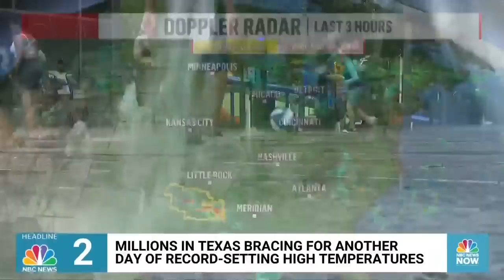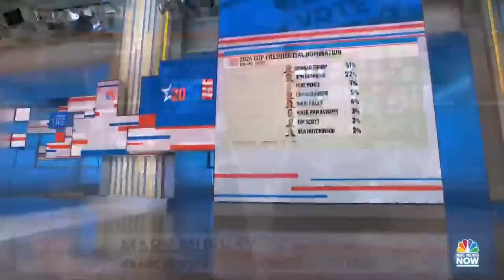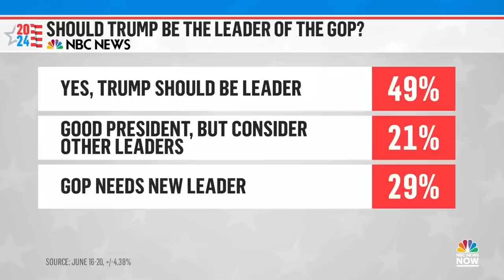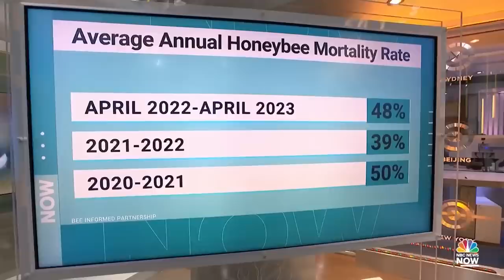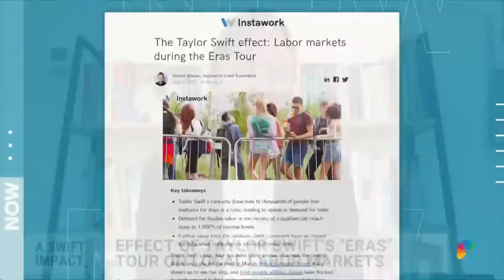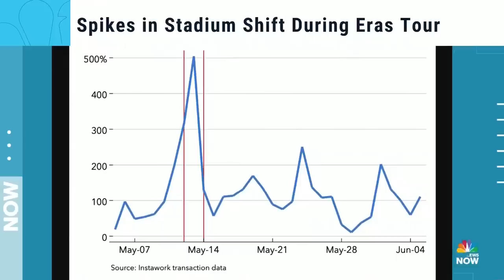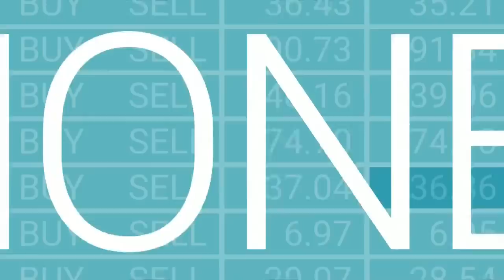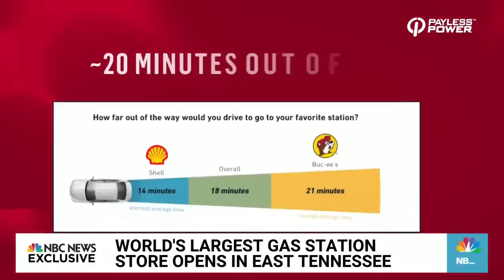Morning News NOW Full Broadcast - June 26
Wagner mercenary chief Yevgeny Prigozhin has agreed to leave Russia for Belarus after revolting against the Russian Defense Ministry, the penalty phase begins in the trial of the Tree of Life Synagogue shooter Robert Bowers and a new NBC News poll shows former President Donald Trump expanding his lead among candidates in the GOP presidential primary.